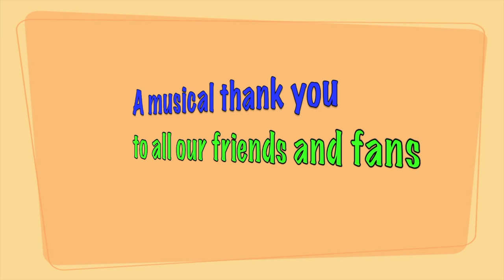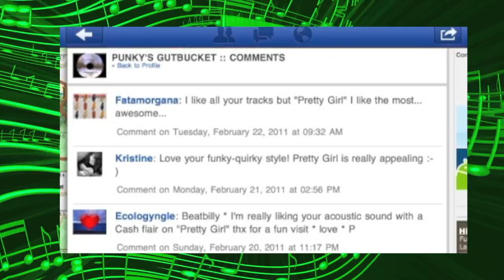Punky's Gutbucket - Shades of Blue and Green (2011)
Like a rare comet that is only visible for a short time every fifty years, Punky's Gutbucket burst onto the Canadian music scene in 2010 yet disappeared again by 2013.

A one man arranging, production and musical extravaganza is what the critics called him. Punky managed to write and recording a phenomenal amount of songs in a very short period of time and was one of the top played Indie musicians on Reverbnation.

Just as suddenly as Punky appeared he was gone. This "Shades of Blue and Green" video is all that remains of a very talented Canadian musician.

Rumours abound that Punky was abducted by alien creatures somewhere near Exit 51 close to Parksville, BC. If this be true, somewhere on a distant interstellar planet the "little green men" are rocking' it tonight.

Video Production: Terry Gilbert Morris